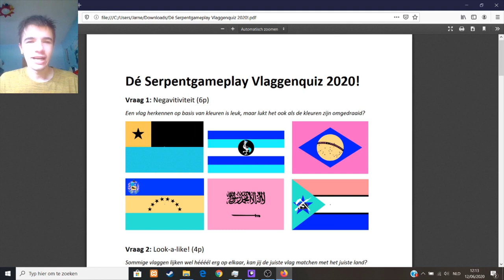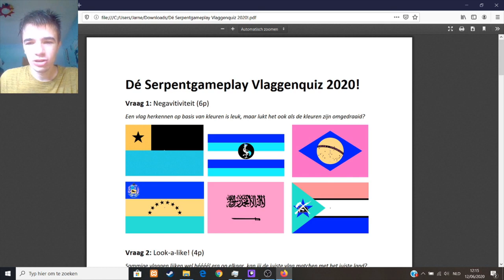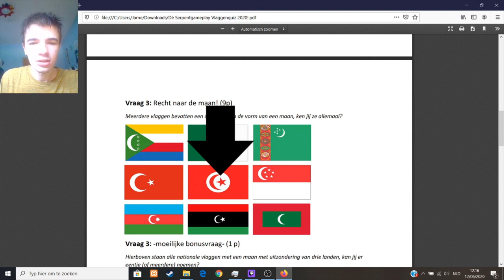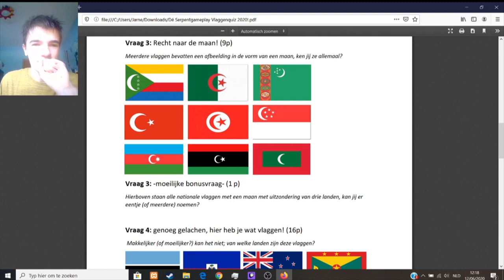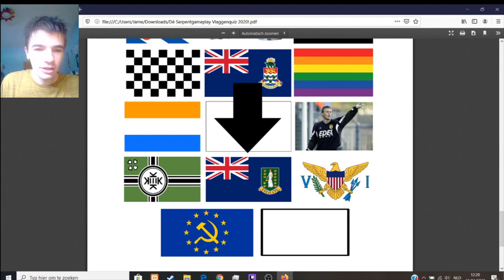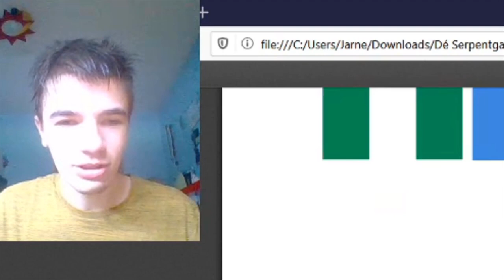Ik doe mee aan de SerpentGameplay vlaggen quiz